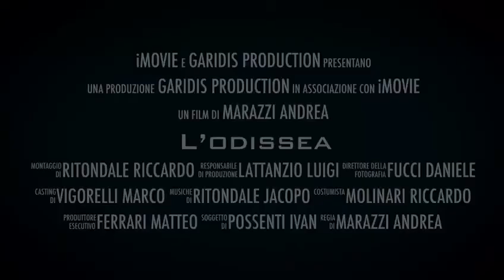Addio al celibato..il trailer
Video da parte di Daniele